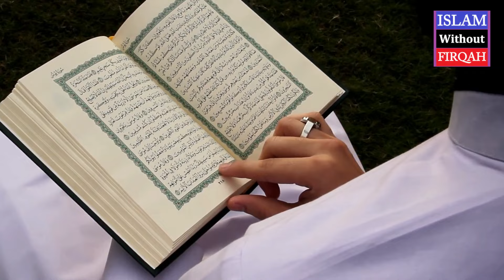KHUDA Ke Bagair Zindagi Nahi Guzar Sakti ! ! ! (By Engineer Muhammad Ali Mirza Bhai)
A Critical Video Clip with Video Clip References From 86-ILMI-o-Tahqeeqi MAJLIS (Recorded on 27-Oct-2019) about the Importance of God In Our Lives.